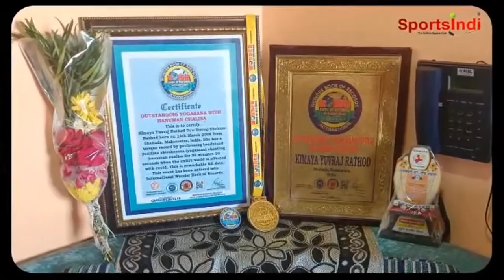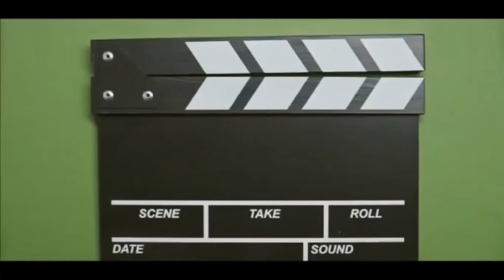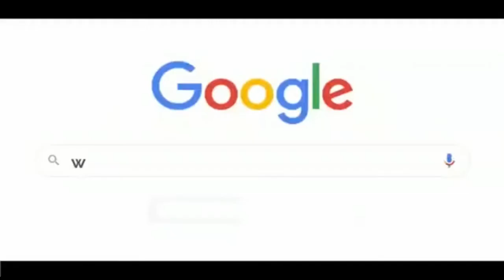कु. किमया राठोड वंडर बुक ऑफ रेकॉर्ड होल्डर योग खेळाडू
संवाद मातीतल्या खेळाडूंशी
"वंडर गर्ल किमया"